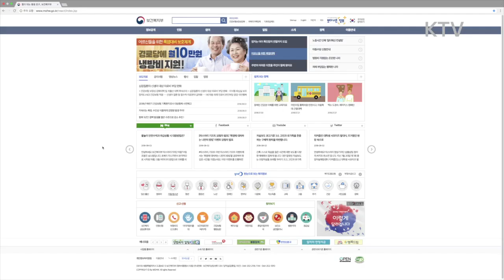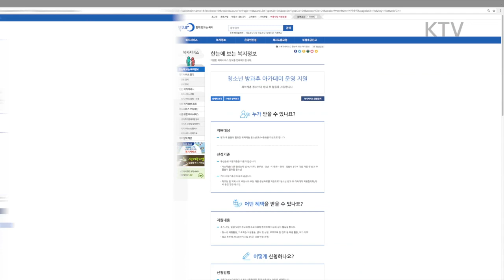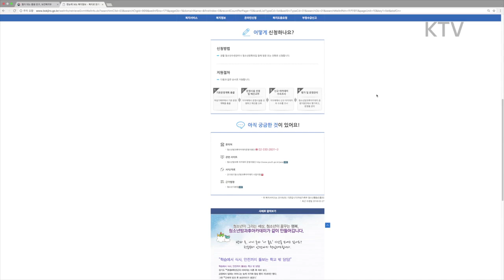청소년 방과 후 아카데미 운영지원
정책서핑 35회